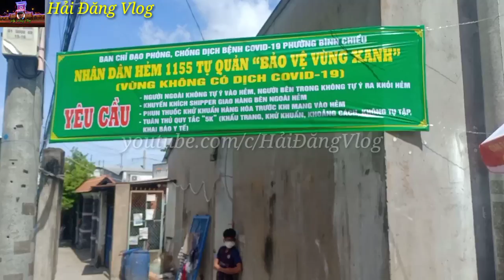Phát Gạo Đợt 1 Cứu Trợ Cho Bà Còn Vùng Dịch/Hải Đăng Vlog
✔️-Nay e xin cấp, phát gạo đợt 1 cho bà con trong vùng dịch với số lượng 75 phần mỗi phần 5kg tại hẻm 1155/3/4 TL43 khu phố 2 phường Bình Chiểu TP Thủ Đức HCM
✔️-  Xin chân thành cảm ơn Chị BecKy và cùng các MTQ trong nhóm đồng hành đã tài trợ chương trình này 1 tấn gạo để cứu trợ cho bà con
  ✔️- Hải Đăng Vlog luôn cập nhật những sản phẩm và khám phá cuộc sống quanh ta.
✔️- Và thường xuyên thăm hỏi những hoàn cảnh neo đơn để chung tay giúp đỡ cộng đồng.